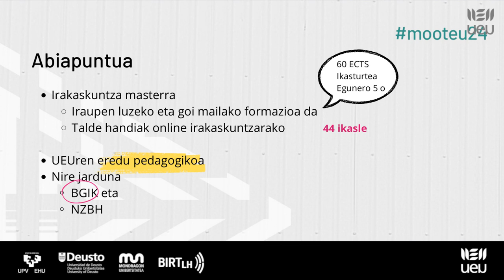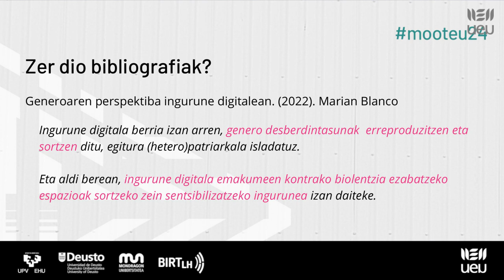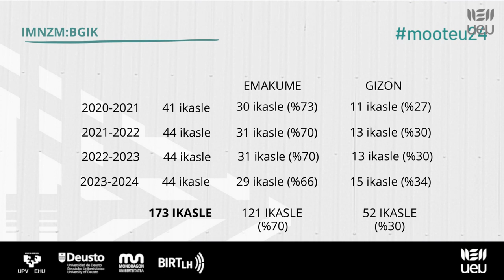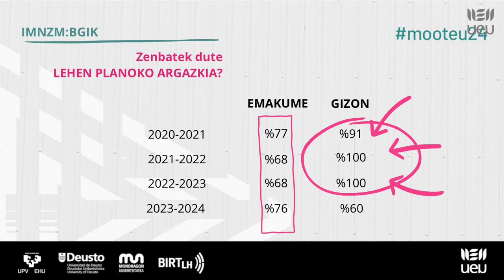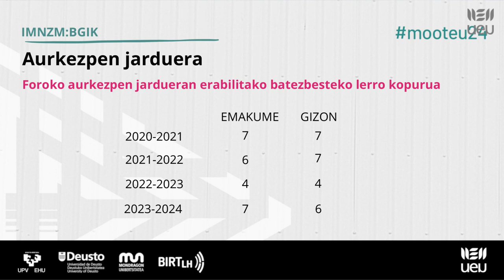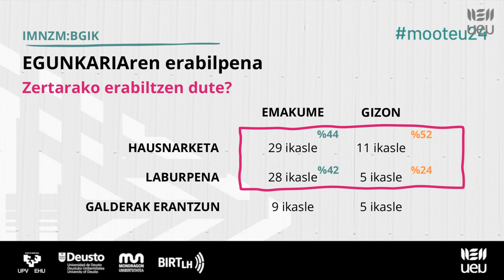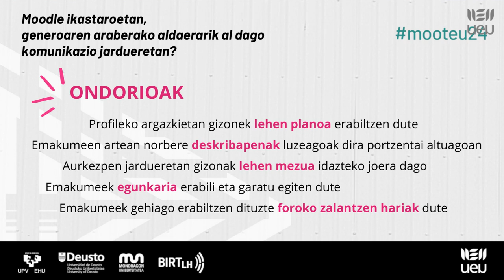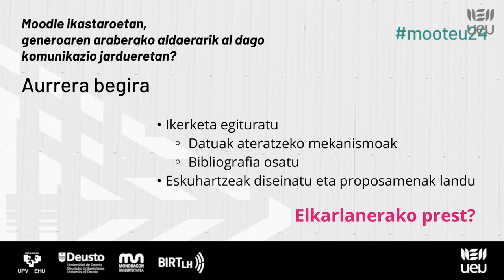Mooteu24 Moodle ikastaroetan, generoaren araberako aldaerarik al dago komunikazio jardueretan?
Mooteu Euskadi 2024. Moodle Erabiltzaileen XVI. Topaketa.

2024ko apirilaren 26an Eibarren, Markeskoa Jauregian

Moodle ikastaroetan, generoaren araberako aldaerarik al dago komunikazio jardueretan? Ainhoa Latatu Nuñez (UEU-GOI)